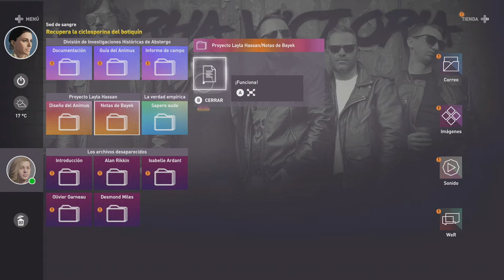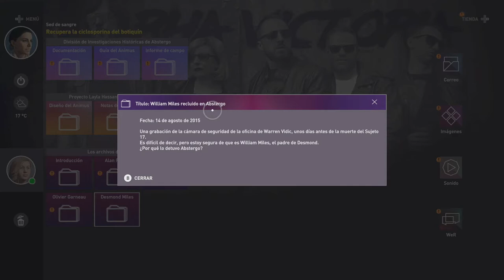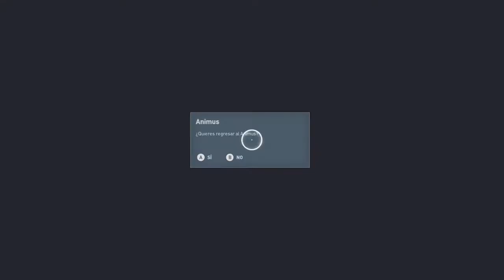Assassin's Creed Origins # 8 # "Viaje a Alejandria"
Partner Zoomin.TV GAMES desde 2014